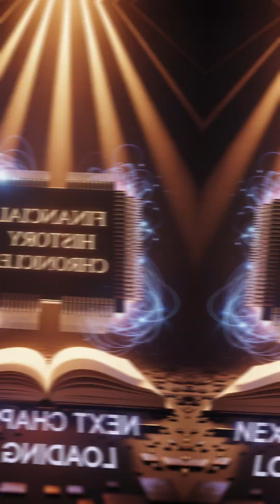AMD vs NVIDIA: The Battle for Silicon Valley's Throne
NVIDIA and AMD are locked in an epic battle for Silicon Valley's throne, and the latest earnings just changed everything! 👑⚡
AMD shocked Wall Street with disappointing Q4 results, but NVIDIA continues to dominate the AI chip market like never before. With over 80% market share and their revolutionary H100 and Blackwell GPUs powering ChatGPT, autonomous vehicles, and the entire AI revolution, NVIDIA has crowned itself the undisputed emperor of Silicon Valley.
But here's the twist: Tech history shows us that NO empire lasts forever. Intel dominated in the 2000s until mobile disrupted everything. AMD staged an incredible comeback with Ryzen in 2017. So the real question is...
Can AMD dethrone NVIDIA's AI empire? Or will a completely new player emerge from the shadows? 🎯
The chip wars are heating up, and the next chapter could shock the world. This is the kind of power shift that creates generational wealth opportunities for those paying attention.
📊 In this short, we break down:
✅ AMD's earnings disappointment
✅ NVIDIA's AI chip dominance
✅ Historical parallels that predict the future
✅ What this means for investors RIGHT NOW
Follow Financial History Chronicles for more deep dives into the tech battles that shape our financial future! Don't miss the next episode of the chip wars! 🚀